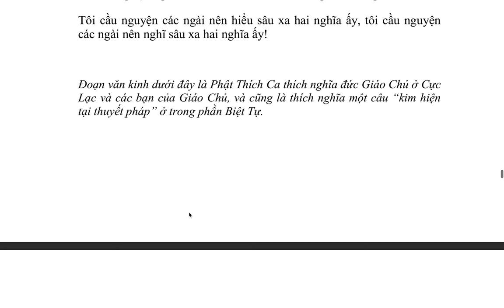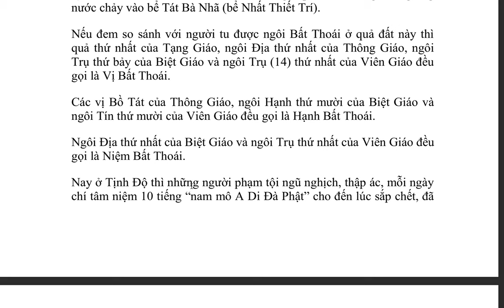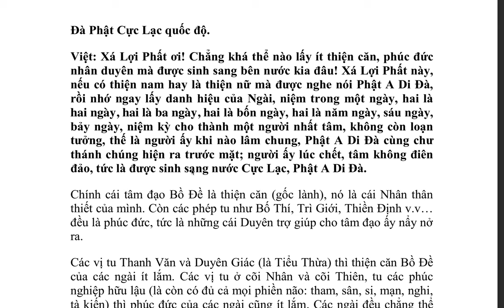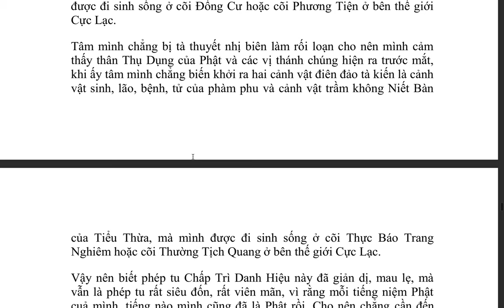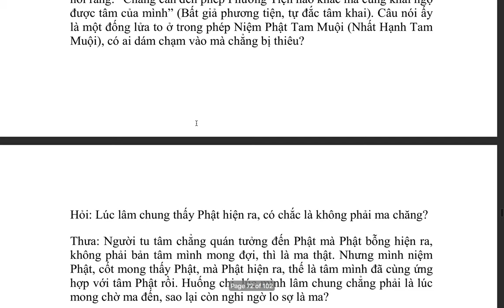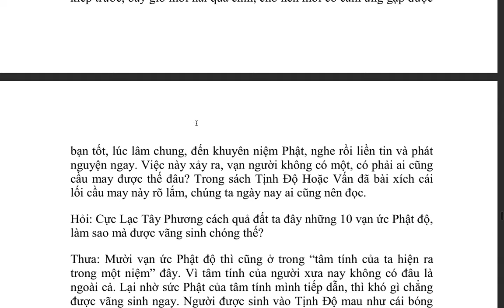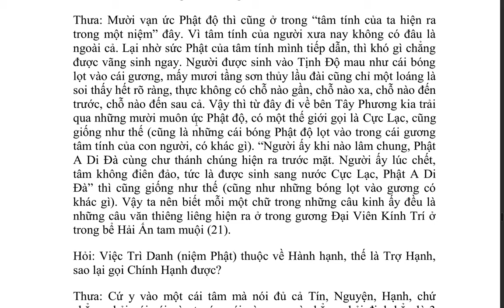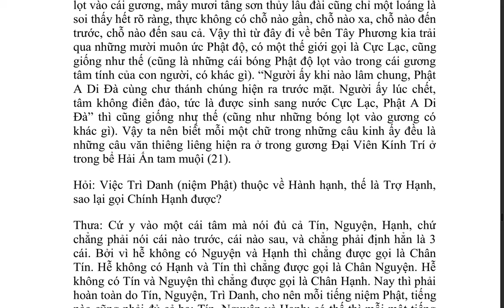Kinh A Di Đà Yếu Giải - Ngẫu Ích đại sư - Việt dịch: Tuệ Nhuận (3)